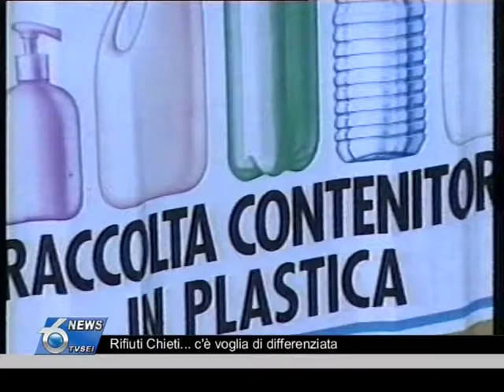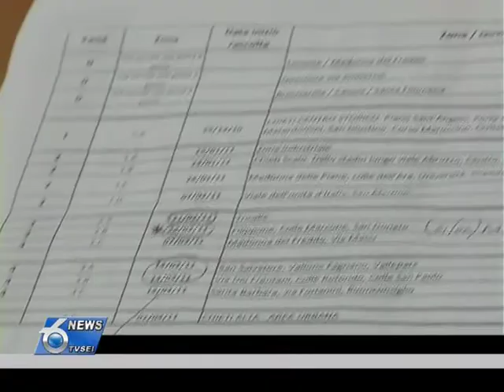Rifiuti Chieti c'è voglia di differenziata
Dopo due mesi assolutamente soddisfacente la raccolta differenziata a chiet ed in particolare l'adesione nel centro storico, ben oltre il 50%